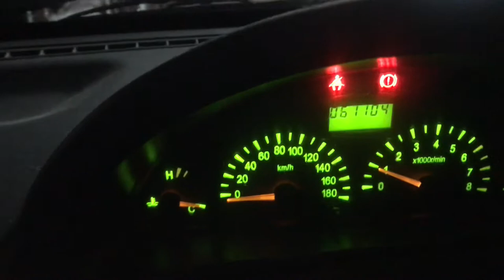Hafey brio 1.0